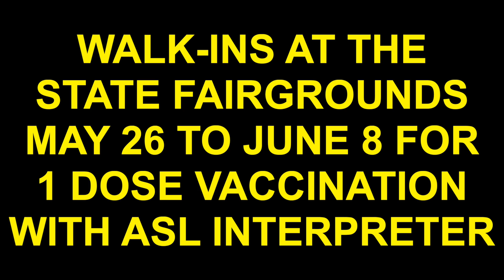MN State Fairgrounds Updates May 26 DeafBlind Version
Transcript:
State Fairgrounds - Updated information regarding Vaccines

With the State Fairgrounds vaccine clinic coming to end soon, I am here to offer information on the final week’s of opportunity for folks, especially from the disability community, to get vaccinated at the State Fair Community Vaccination Site. This site offers the opportunity for anyone 18 and older to get a single-dose, Johnson & Johnson, shot at the facility. Specifically, the site has a disability and sensory friendly drive thru option, translators available in many common languages as well as ASL, and accepts walk-ups in addition to pre-scheduled appointments.

The site’s final weeks are from May 26 until June 8, when it will permanently close. As of today (May 19), the site’s appointments have opened for May 26 onwards. Please help spread the word now about this opportunity, and sign-up for vaccination if you’re eligible and interested!

What to expect at the site:
● Metro Mobility riders can get free rides.
● A health care provider will come onto the bus and vaccinate you while you wait.
● Drive-thru, stay-in-car vaccination available.
● American Sign Language interpreters on site.
● Spoken language interpreters onsite.
● Free rides on Metro Transit.
● ADA accessible drop-off and pickup.

● Minnesotans from anywhere can WALK-IN to the state fair site from May 26-June 8, no appointment necessary!
● There is no requirement to show government ID either during registration or at the site.
● Getting the vaccine is free and health insurance is not required.